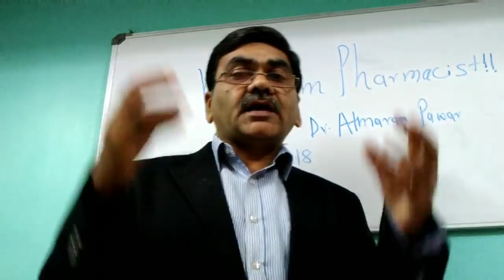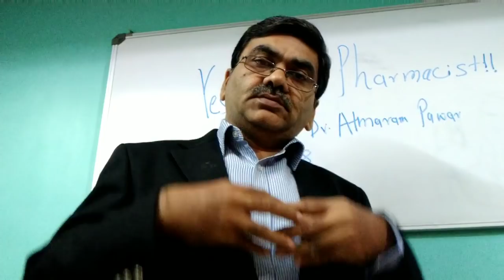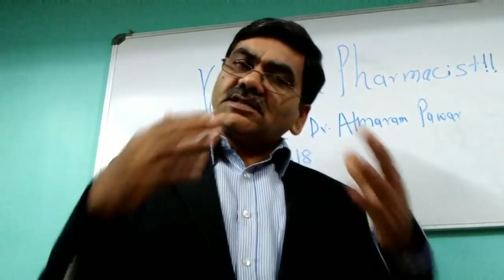1a) Fixed Dose Combinations ( म रा ठी)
Fixed dose combinations are the medicines containing two or more drugs. Recently 328 FDCs are banned in India.. Its story containing effects, side effects and law aspects.. in Marathi.